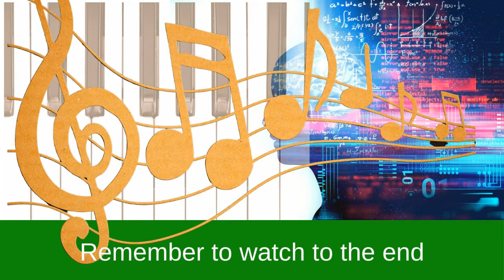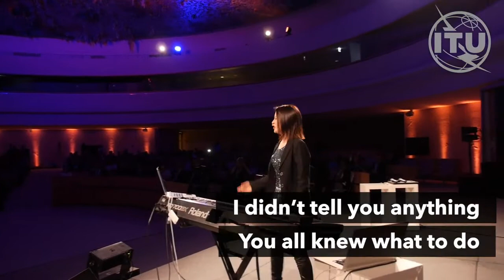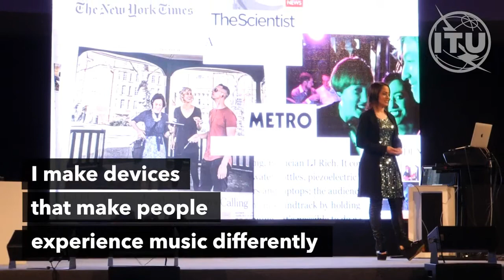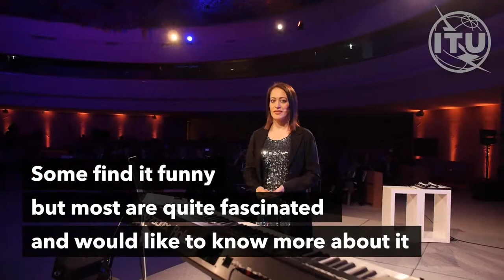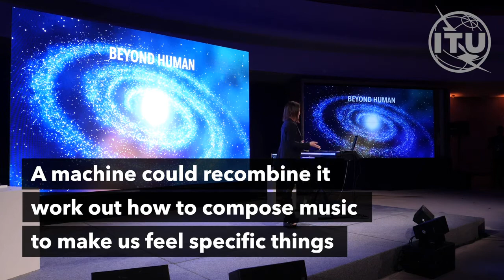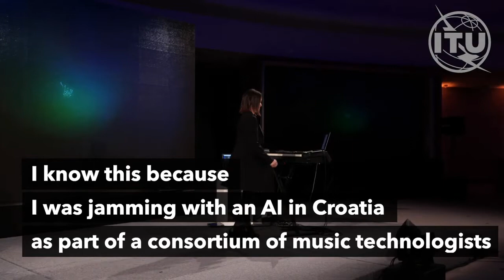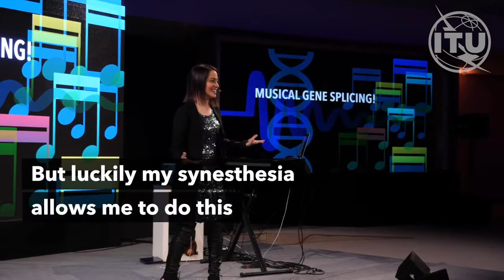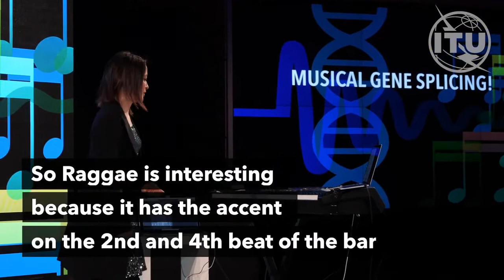The Impact of Technology on Careers - The marriage of music & AI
In this video we explore the marriage of artificial intelligence and music as we watch LJ Rich talk about what it is to have syneasthesia and how she teaches AI to write music, at the AI for Good Culture Night at the UN Palais in Geneva, Switzerland.

All jobs and careers feel the impact of technology, it is up to us how creative we can be in utilizing it to the fullest extent. Join us in this intriguing look into what may be the biggest advancement in the music industry to date.